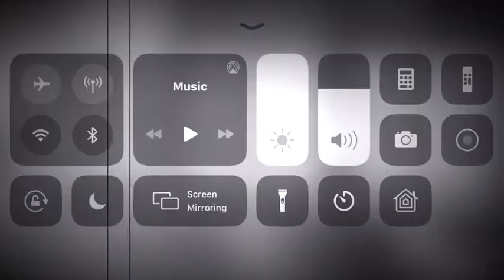549 Years Of Get Larbee|Get Larbee Official🗾